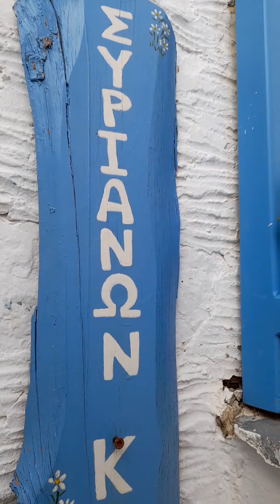ANO SYROS/CYCLADEA/GREECE 5.2.22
Η ΑΝΩ ΣΥΡΟΣ ΕΙΝΑΙ ΤΟ ΔΕΥΤΕΡΟ ΜΕΓΑΛΥΤΕΡΟ ΟΙΚΙΣΤΙΚΟ ΚΕΝΤΡΟ ΤΗΣ ΝΗΣΟΥ ΣΥΡΟΥ.
ΜΕΧΡΙ ΠΡΙΝ ΛΙΓΑ ΑΠΟΤΕΛΟΥΣΕ ΤΟΝ ΞΕΧΩΡΙΣΤΟ ΔΗΜΟ ΑΝΩ ΣΥΡΟΥ ...
ΕΙΝΑΙ Η ΓΕΝΕΤΕΙΡΑ ΤΟΥ ΜΕΓΑΛΟΥ ΡΕΜΠΕΤΗ ΜΑΡΚΟΥ ΒΑΜΒΑΚΑΡΗ,Η ΟΠΟΙΑ ΕΞΥΜΝΗΘΗΚΕ ΑΠΟ ΤΟΝ ΙΔΙΟ ΚΑΙ ΠΕΡΙΓΡΑΦΗΚΕ ΚΑΤΑ ΤΟΝ ΚΑΛΥΤΕΡΟ ΔΥΝΑΤΟ ΤΡΟΠΟ ΜΕΣΩ ΤΗΣ ΦΡΑΓΚΟΣΥΡΙΑΝΗΣ.
ΑΚΟΥΓΩΝΤΑΣ ΚΑΠΟΙΟΣ ΤΟ ΤΡΑΓΟΥΔΙ ΑΥΤΟ,ΕΧΕΙ ΟΥΣΙΑΣΤΙΚΑ ΤΑΞΙΔΕΨΕΙ ΝΟΗΤΑ ΣΕ ΓΕΓΟΝΟΤΑ ΚΑΙ ΤΟΠΙΑ ΤΗΣ ΣΥΡΑΣ.
Η ΑΝΩ ΣΥΡΟΣ ΕΙΝΑΙ ΟΥΣΙΑΣΤΙΚΑ Η ΕΔΡΑ ΤΟΥ ΔΟΓΜΑΤΟΣ ΤΩΝ ΚΑΘΟΛΙΚΩΝ ΠΟΛΙΤΩΝ ΣΤΙΣ ΚΥΚΛΑΔΕΣ.
ΜΑΖΙ ΜΕ ΤΑ ΠΕΡΙΣΣΟΤΕΡΑ ΧΩΡΙΑ ΤΗΣ ΣΥΡΟΥ,ΑΛΛΑ ΚΑΙ ΠΟΛΛΑ ΤΗΣ ΓΕΙΤΟΝΙΚΗΣ ΤΗΝΟΥ ΕΙΝΑΙ ΤΟ ΤΜΗΜΑ ΕΚΕΙΝΟ,ΟΠΟΥ Ο ΠΛΗΘΥΣΜΟΣ ΚΡΑΤΑΕΙ ΤΟ ΔΟΓΜΑ ΤΟΥ ΑΠΟ ΤΗΝ ΕΠΟΧΗ ΤΟΥ ΔΟΥΚΑΤΟΥ ΤΗΣ ΝΑΞΟΥ,ΔΗΛ ΤΟ 1204 ΜΧ.
ΣΤΗΝ ΑΝΩ ΣΥΡΟ ,ΣΤΗΝ ΚΟΡΦΗ ΣΥΝΑΝΤΑΜΕ ΤΟΝ ΑΙ ΓΙΩΡΓΗ,ΣΑΝ ΤΖΩΡΤΖΗ ΓΙΑ ΤΟΥΣ ΠΑΠΙΚΟΥΣ ΚΑΘΩΣ ΚΑΙ ΑΛΛΕΣ ΚΑΘΟΛΙΚΕΣ ΕΚΚΛΗΣΙΕΣ ,ΟΠΩΣ Η ΠΑΝΑΓΙΑ ΤΟΥ ΚΑΡΜΕΛΟ.

ΤΟ ΘΕΡΟΣ ,ΤΑ ΣΟΚΑΚΙΑ ΓΕΜΙΖΟΥΝ ΦΩΝΕΣ ΑΠΟ ΤΟΥΣ ΠΟΛΛΟΥΣ ΕΠΙΣΚΕΠΤΕΣ,ΑΝΟΙΓΟΥΝ ΜΑΓΑΖΙΑ ΚΑΙ ΚΑΦΕ ΚΑΙ ΜΠΑΡΑΚΙΑ,ΑΛΛΑ ΚΑΙ ΠΟΛΛΑ ΤΟΥΡΙΣΤΙΚΑ ,ΟΙ ΔΕ ΤΑΡΑΤΣΕΣ ΠΡΟΣΦΕΡΟΝΤΑΙ ΓΙΑ ΝΑ ΘΑΥΜΑΣΕΙ ΚΑΝΕΙΣ ΤΗΝ ΑΠΕΡΑΝΤΗ ΘΕΑ ΣΤΟ ΜΠΛΕ ...ΚΑΙ ΣΤΟ ΑΙΓΑΙΟ.
ΤΟ ΔΕ ΒΡΑΔΥ,Η ΠΑΝΔΑΙΣΙΑ ΑΠΟ ΤΑ ΦΩΤΑ ΤΗΣ ΤΗΝΟΥ,ΤΗΣ ΜΥΚΟΝΟΥ ΑΛΛΑ ΚΑΙ ΤΗΣ ΠΑΡΟΥ ΣΤΗΝ ΒΟΡΕΙΑ ΠΛΕΥΡΑ ΤΗΣ ΓΕΜΙΖΕΙ ΤΟ ΑΡΧΙΠΕΛΑΓΟΣ ΜΕ ΕΝΑ ΦΩΤΕΙΝΟ ΤΟΞΟ ΣΥΝΔΕΣΗΣ ΤΩΝ ΝΗΣΙΩΝ ΜΕΤΑΞΥ ΤΟΥΣ.

ΑΞΙΖΕΙ Η ΕΠΙΣΚΕΨΗ ΣΤΟ ΜΟΥΣΕΙΟ ΜΑΡΚΟΥ ΒΑΜΒΑΚΑΡΗ.